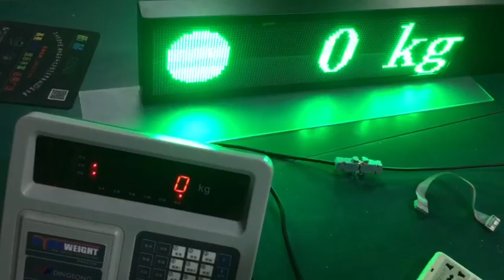LED remote display with traffic light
Traffic light working principle in my display ：
no working ,green light
working ,red light
no single or equipment warning  ,yellow light